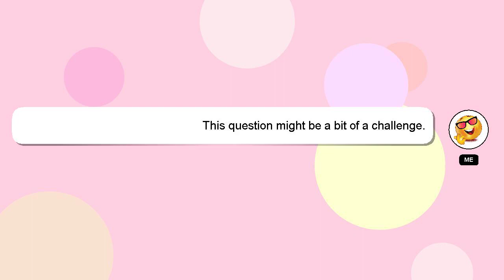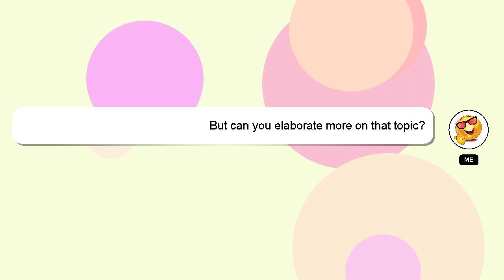C++ : Fastest way to draw filled quad/triangle with the SDL2 renderer?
SDL2 way quad/triangle filled the C++ draw Fastest renderer? to with :